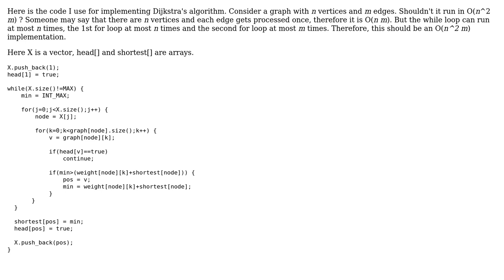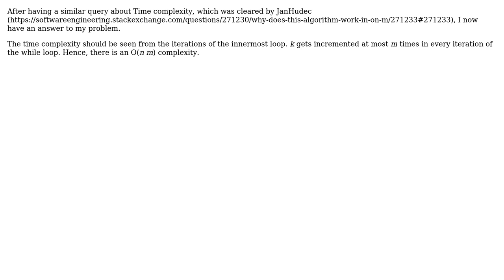Software Engineering: Why does this implementation of Dijkstra's algorithm work in O(n^2)?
With thanks & praise to God, and with thanks to the many people who have made this project possible! | Content (except music & images) licensed under CC BY-SA | Music | Images & others | With thanks to user Rufflewind user Dhruv Mullick and the Stack Exchange Network Trademarks are property of their respective owners. You are responsible for your own actions.